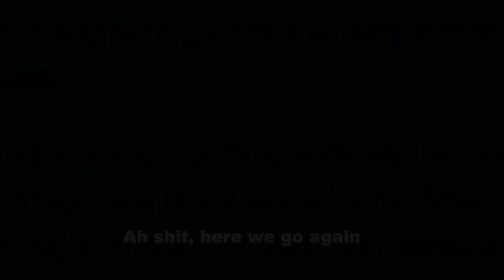Tsareena.exe-Pokemon UNITE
Nuevo Pokémon nuevo video esta un poco OP disfrútenlo :D
Etiquetas (ignorar)
Pokémon UNITE
Pokémon
Tsareena.exe
Tsareena